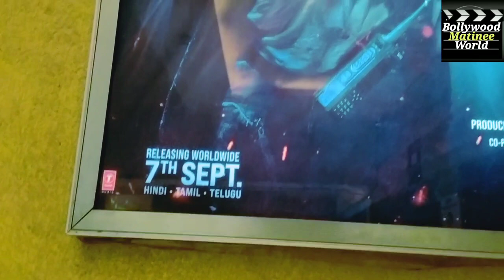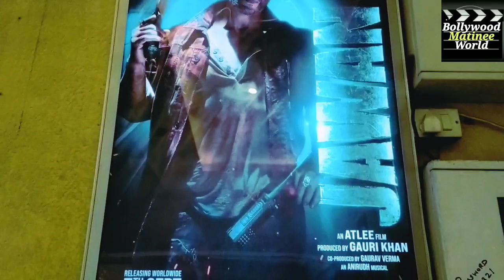JAWAN - FIRST BIG POSTER SPOTTED MOVIE TIME THEATER